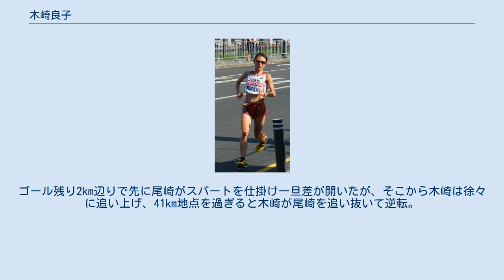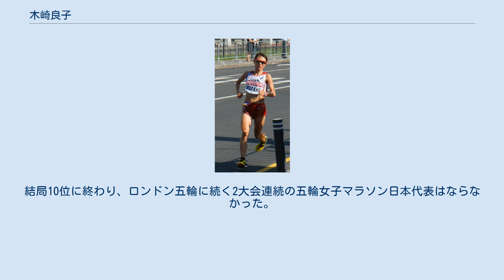木崎良子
木﨑 良子（きざき りょうこ、1985年6月21日 - ）は、日本の陸上競技選手。
専門は競歩・中距離走・長距離走・マラソン。
ダイハツ工業所属。
 主な実績に、2012年・ロンドンオリンピック代表（15位）、2013年・世界陸上モスクワ大会4位入賞、2014年・仁川アジア競技大会銀メダリスト、2011年・第3回横浜国際女子マラソン＆2013年・第2回名古屋ウィメンズマラソン各優勝（全て女子マラソン）など。
 1985年6月21日、京都府与謝郡与謝野町出身。
実父・和夫はかつて順天堂大学在学時、箱根駅伝競走に4年連続4回出場を果たしたランナーである。
 京都府立宮津高等学校から佛教大学社会福祉学部社会福祉学科卒業。
佛教大学在学中の2007年、タイ王国のバンコクで開催された夏季ユニバーシアード大会に日本代表選手として出場し、陸上競技女子10000mにて2位（32分55秒11）となっている。
 大学では、1年次（2004年）から駅伝大会のレギュラーメンバーに入り、特に4年次（2007年）の全日本大学女子選抜駅伝競走大会では1区を走り区間賞を獲得してチームの準優勝に寄与した。
 2008年4月にダイハツに入社し、国内企画部に勤務する一方で同社陸上競技部で選手として活動。
2010年の日本陸上競技選手権大会では女子10000mで2位、全日本実業団対抗陸上競技選手権大会では女子10,000mで優勝するなど、地道に実績を積み上げた。
同年11月のアジア競技大会女子5000m日本代表に選出され8位。
 フルマラソンは2010年1月31日の大阪国際女子マラソンが初マラソンだった。
23km付近から日本人トップで3位の小崎まり（ノーリツ）等の先頭集団から遅れたものの、2時間27分台の6位に入った。
2度目のマラソンは2011年1月30日の大阪国際女子マラソンに2年連続で出場したが、30kmを過ぎて優勝した赤羽有紀子（ホクレン）らについていけず再び失速、5位に留まった。
 2011年11月20日、2012年8月開催のロンドンオリンピック女子マラソンの国内選考レースとなる、第3回横浜国際女子マラソンでは、3度目のマラソンながらも自ら進退を掛けるレースとして出場。
気温20度を超える高温の中、2009年世界陸上ベルリン大会女子マラソン銀メダリスト・前回の第2回横浜国際女子マラソン（2011年2月20日開催）で優勝し同大会2連覇を狙った尾崎好美（第一生命）と、レース終盤までデッドヒートを繰り広げた。
ゴール残り2km辺りで先に尾崎がスパートを仕掛け一旦差が開いたが、そこから木崎は徐々に追い上げ、41km地点を過ぎると木崎が尾崎を追い抜いて逆転。
ゴールタイムは2時間26分台ながらもマラソン初優勝を果たし、ロンドン五輪の有力候補に名乗りを挙げる。
 その後は大阪国際女子マラソン・名古屋ウィメンズマラソンと2大会の結果を待つ身となったが、約4か月が過ぎた翌2012年3月12日、念願のロンドン五輪女子マラソン日本代表へ正式に初選出され、記者会見では感極まり嬉し涙を流していた。
 2012年8月5日、ロンドン五輪女子マラソンに出場したが、25km手前辺りで急激にペースアップした先頭集団についていけずメダル争いから脱落。
終盤の35kmを過ぎて、前を走っていた尾崎らをかわし日本女子ではトップだったものの、結果16位（当初）に終わり目標の8位入賞にも遠く及ばなかった（ほか尾崎好美は19位、重友梨佐（天満屋）は79位で日本女子3選手共メダル・入賞はならなかった）。
 しかし、ロンドン五輪・女子マラソン開催より3年経過後の2015年11月、ウクライナ陸連は当初5着（ゴール記録は2時間24分32秒）だったタチアナ・ガメラの血液データを蓄積し変化を調べる「生体パスポート」の検査で異常値を示した為、ガメラをドーピング違反と判定。
ガメラのロンドン五輪5位入賞の順位・ウクライナ記録をそれぞれ取り消した為、同五輪・女子マラソンの木崎の16着の順位は15位に繰り上がった（他尾崎が18位、重友も78位へそれぞれ繰上げ）。
 2013年3月10日、世界陸上モスクワ大会女子マラソン選考会の、第2回名古屋...